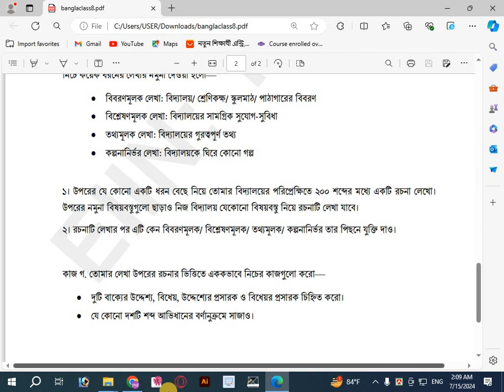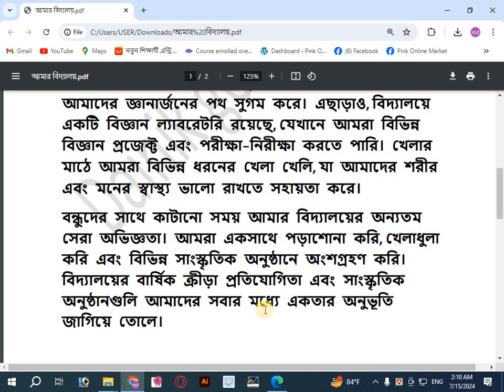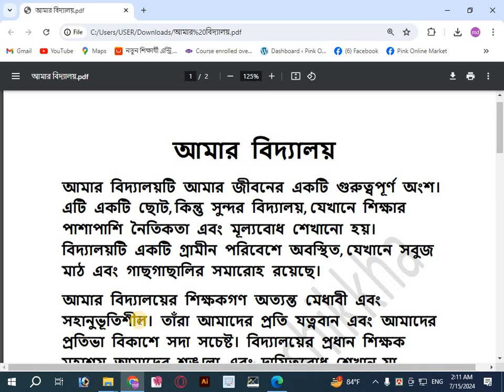৮ম শ্রেণির ষান্মাসিক মূল্যায়ন ২০২৪ বাংলা প্রশ্ন ও উত্তর | Class 8 Bangla Ans 2024 | কাজ-খ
৮ম শ্রেণির ষান্মাসিক মূল্যায়ন ২০২৪ বাংলা প্রশ্ন ও উত্তর | Class 8 Bangla Ans 2024 | কাজ-খ